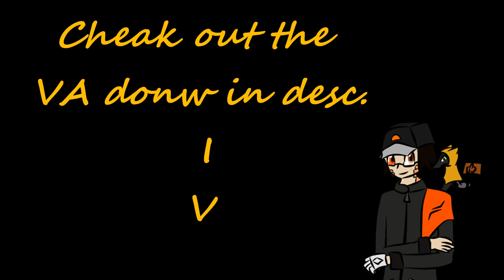Fire Emblem Heros dub-A normal day for them alest?....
Hope you enjoy this dub ,It took me a time but i madeit,i want to say tks to all the VAs
And yes i use a Persona 5 music along side the normal FE songs and Kevin songs,im stil kinda noob on song choase. i plan to do other comic dubs and not just from FE in the future..altho from what i learn from this project is to keep a small cast
What about the Bonus clips edit ,do you likeit? ,i was plan a 3rd clip edit put i never manager that.

List of the amazing VAs
-Summoner (Kiran)-MrAlbein
-Fae-Senri
-Robin F -Senri
-Sully, Stahl, Gaius---HannahJoestar,
-Lucius- Kevin Bennett23
-Minerva (the girl,not the dragon)- saj_jac
-Cherche -Manybear

PS Cherche is the best FE waifu, fight me XP and mini update ,somehow i made citra emulator to work...similar to OBS i have no idea how i doneit ,so that means i can play 3ds games and fist il be FE Awakening

Ps my channel is not for 13/16 years or below ,sorry go to YT kids it exist for a reason tho